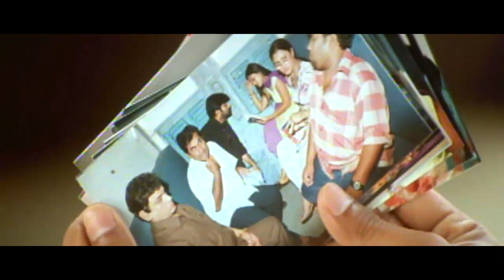Ravi Teja Back To Back Hilarious Comedy Scene || Maa Cinemalu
Ravi Teja Back To Back Hilarious Comedy Scene.